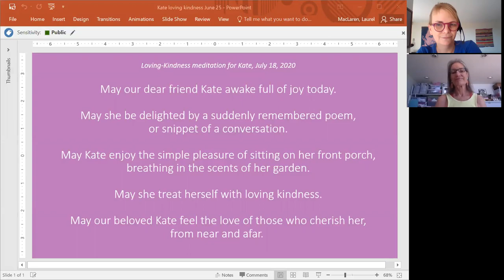Loving Kindness 07182020